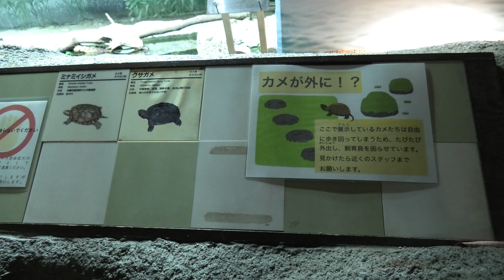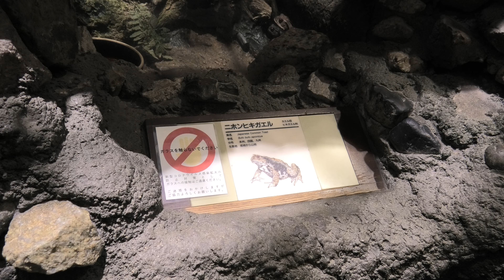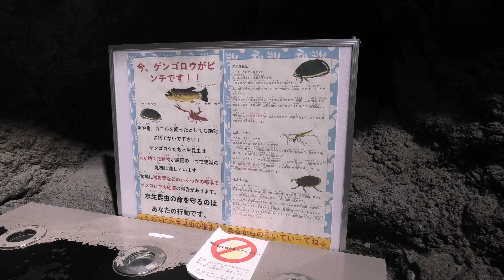爬虫類生態館 アイファー [5/5] 日本の自然 (天王寺動物園) 2020年12月23日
ミナミイシガメ、クサガメ、コイ、タガメ、ナマズ、ニホンイモリ、ニホンイシガメ、オオサンショウウオ、ギンブナ、タモロコ、オイカワ、カワムツ、ニホンヒキガエル、アマゴ、イワナ (天王寺動物園)

■ 撮影場所
天王寺動物園 (大阪府)
TENNOJI ZOO